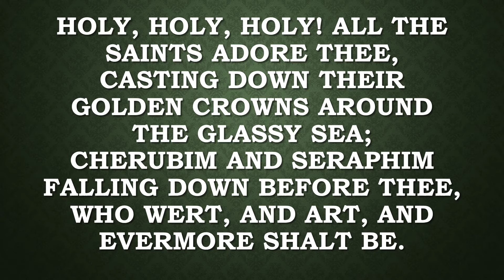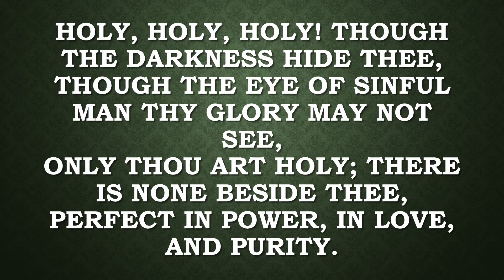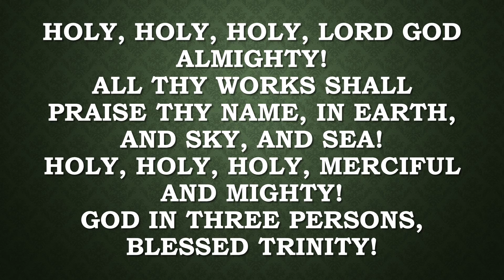HOLY HOLY hymn 11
Holy, holy, holy! Lord God Almighty!Early in the morning our song shall rise to Thee;Holy, holy, holy, merciful and mighty!God in three Persons, blessed Trinity

Holy, holy, holy! all the saints adore Thee,Casting down their golden crowns around the glassy sea;Cherubim and seraphim falling down before Thee,Who wert, and art, and evermore shalt be.

Holy, holy, holy! though the darkness hide Thee,Though the eye of sinful man Thy glory may not see,Only Thou art holy; there is none beside Thee,Perfect in power, in love, and purity.